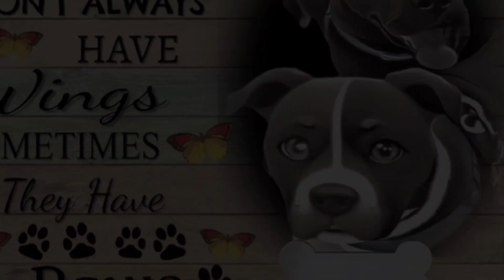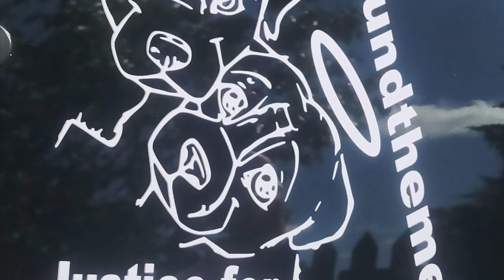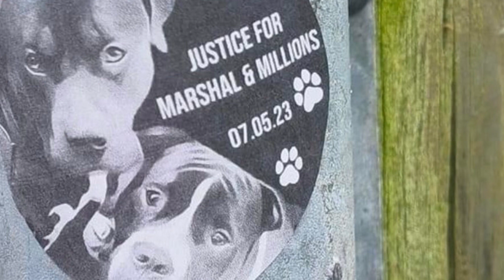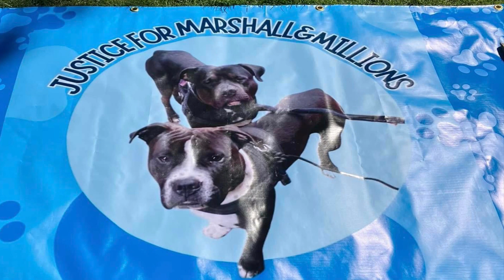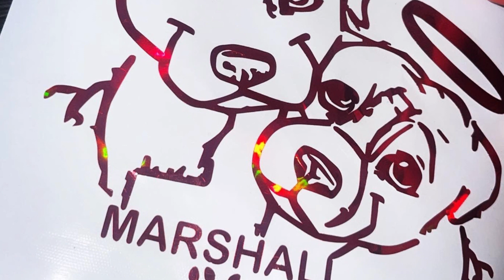Justice for Marshall & Millions 2023